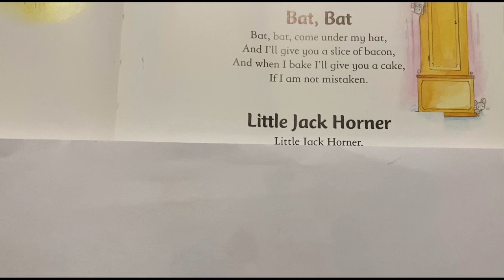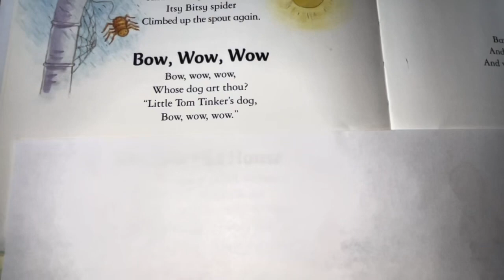Rhymes For Kids